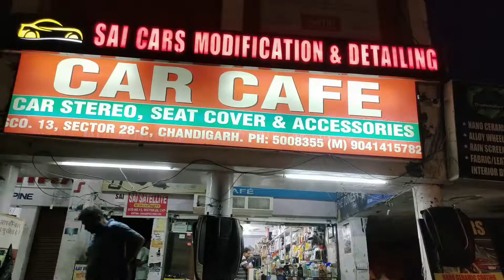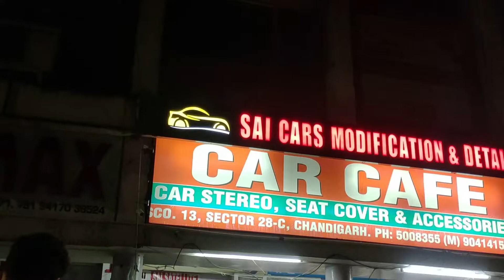Honda City Interior Modification 🤩 || Full Wooden Interior || Atmosphere Lights || Steering Cover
SAI CARS CAFE :SAI CAR CAFE
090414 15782